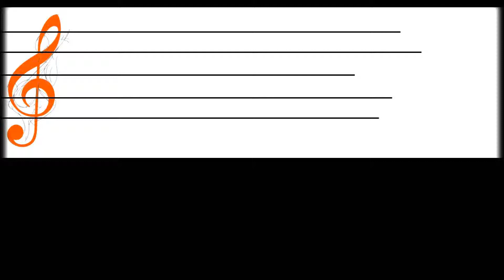• GlingKak : Review Game Trine 2 ( 3 Player Test ) - P.1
- GPU :  GTX650 winfast
- CPU : FX6300 - Clock down to 3.0 Ghz
- Ram : DDR3/1600 8 GB
- HDD : WD Blue 500GB
- LED TV : Port HDMI